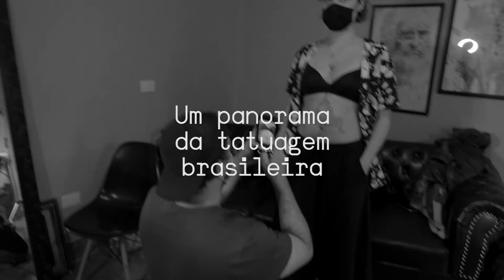Teaser_Prjkt INK